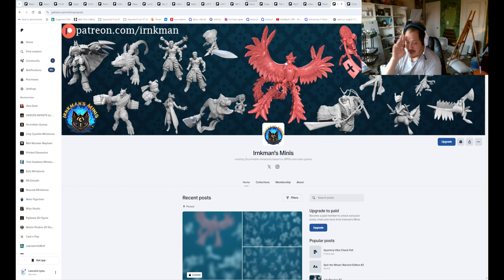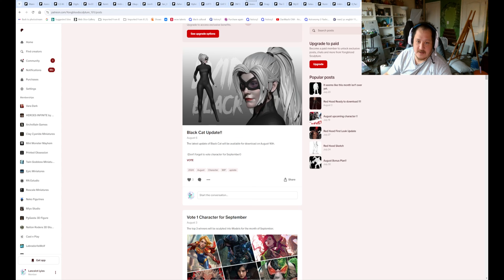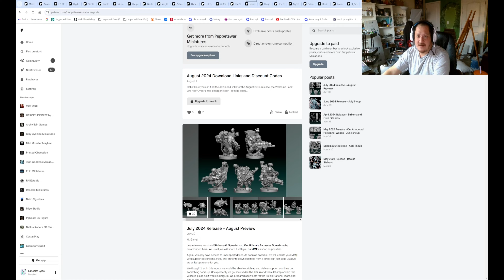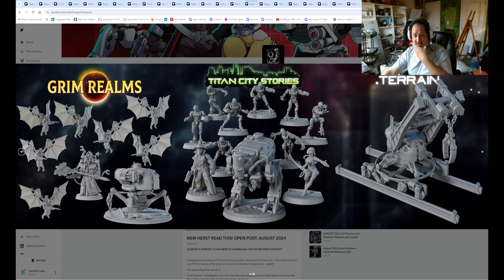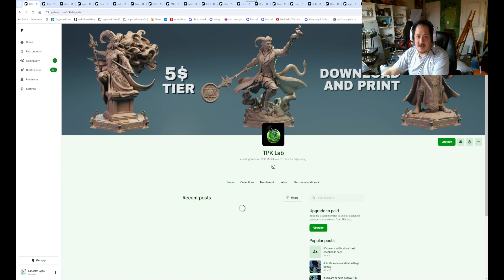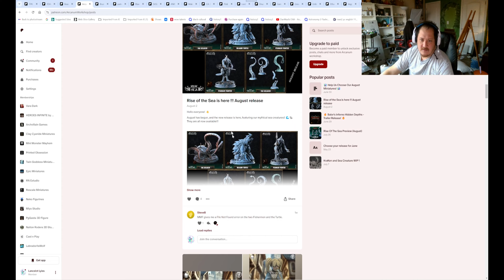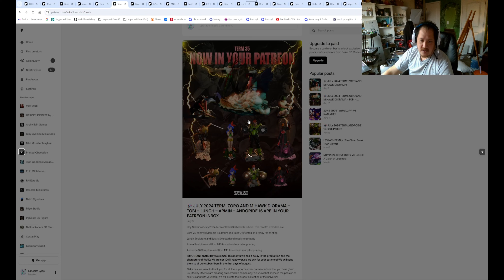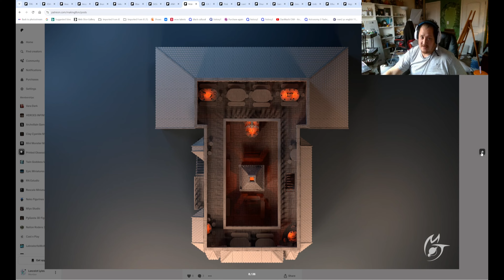Aug 2024 Patreon STL Patreon part 7